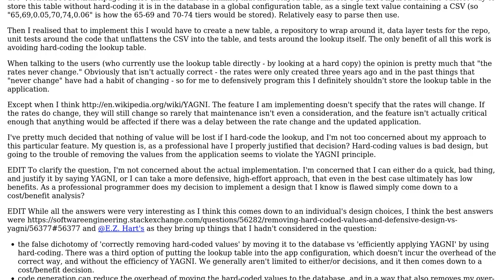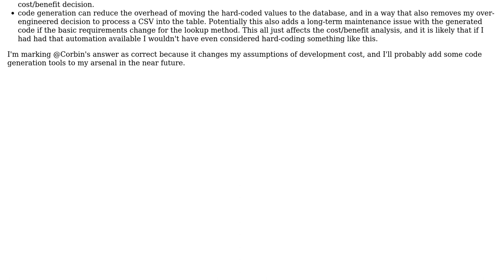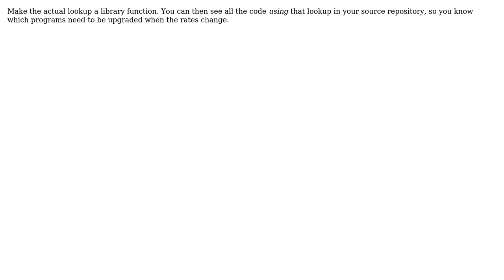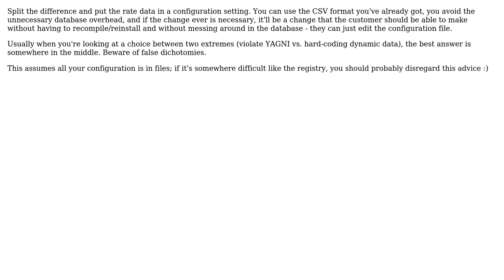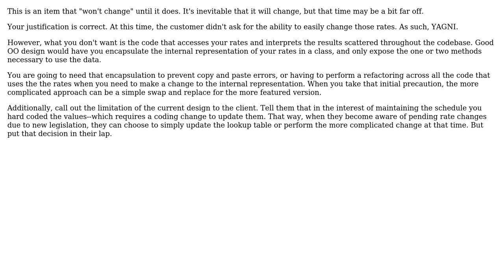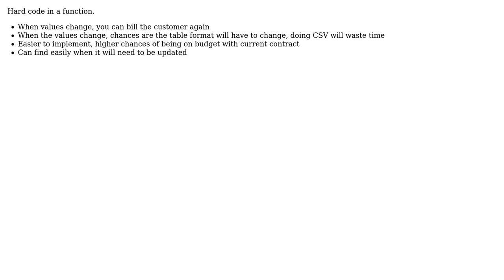Software Engineering: Removing hard-coded values and defensive design vs YAGNI (9 Solutions!!)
Software Engineering: Removing hard-coded values and defensive design vs YAGNI

With thanks & praise to God, and with thanks to the many people who have made this project possible! | Content (except music & images) licensed under CC BY-SA | Music | Images & others | With thanks to user sdg user Rebecca Scott user Morons user JSBach user E.Z. Hart user earlNameless user Dave user Corbin March user Berin Loritsch and the Stack Exchange Network Trademarks are property of their respective owners. You are responsible for your own actions.